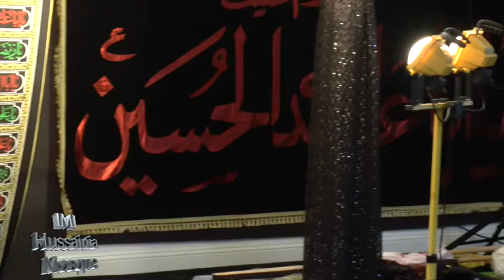IMI Hussainia Mosque Birmingham 05th October 2016 4th Muharram